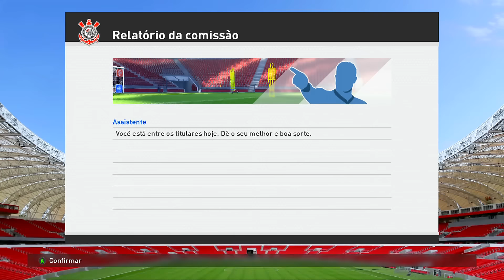PES 2016 RUMO AO ESTRELATO #27 - NÃO LEVAMOS DESAFORO PRA CASA !!!!!